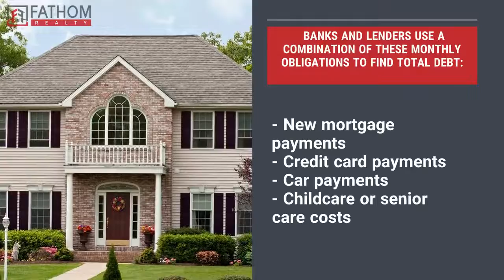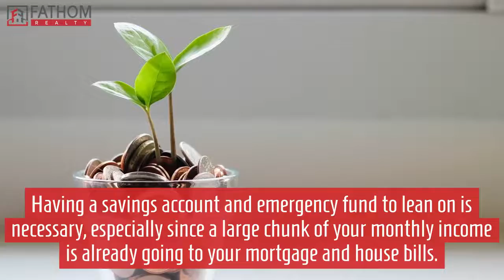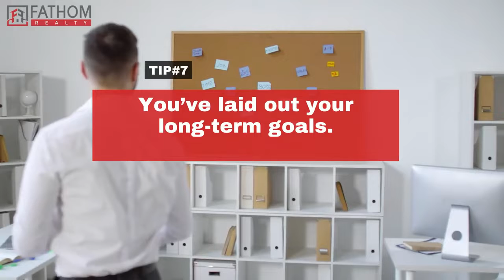Buying a Home, Are You Ready?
With a wide selection of affordable housing and low cost of living, you may be enticed to snag a piece of Lewisburg, WV real estate yourself.

To help you out, there are some tips that will help you figure out if you’re ready to buy real estate in Lewisburg, WV.

💡 HELPFUL LINKS:
Custom Build Your Own Home at The Retreat in West Virginia

Rebecca Gaujot, Realtor® | Fathom Realty, LLC